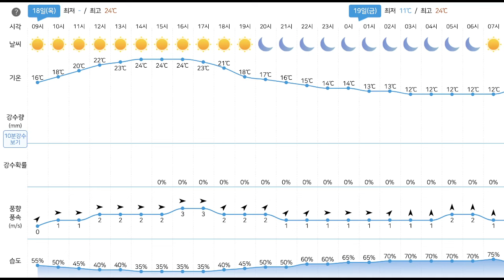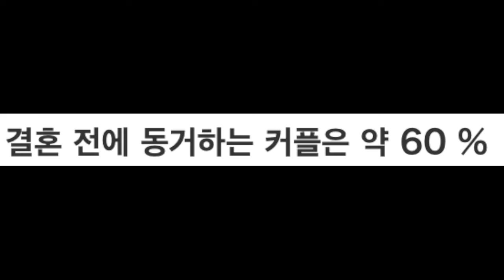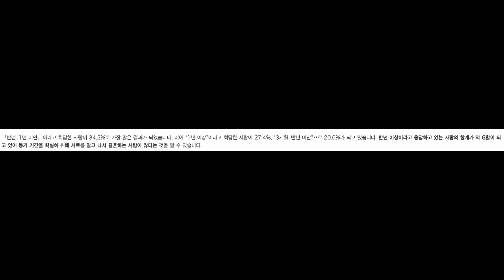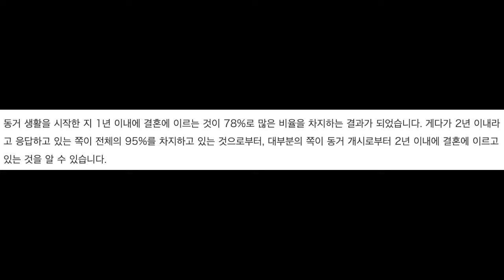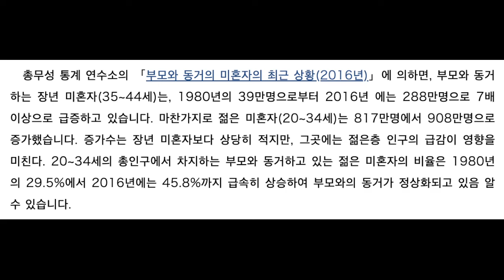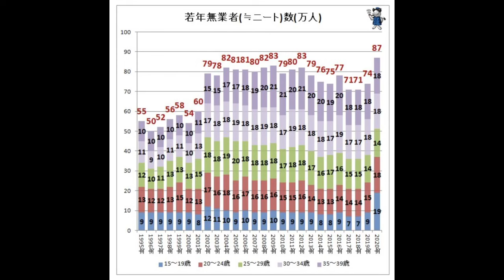한일부부 유튜브 이혼 일본에 일을 하고 결혼하고 살아갈 한국 남자들에게 조언 오지랖 한일부부 유튜브 하지마. 하더라도 일본여성을 매우 존중하고 배려해라.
최근 한일부부 유튜버의 이혼을 보면서 든 생각
정신과 육체과 한국과 일본을 걸쳐 있을때 발생할 수 밖에 없는 문제
제발 한국에 대한 모든것을 버리고 일본인으로 생각하고 행동해라.